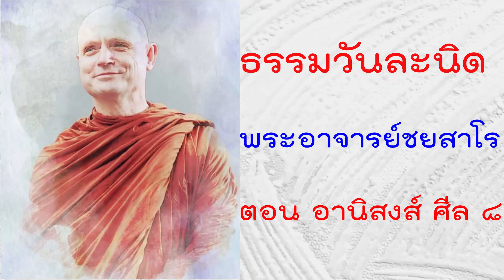ธรรมวันละนิด หลวงพ่อชยสาโล อานิสงส์ ศีล ๘